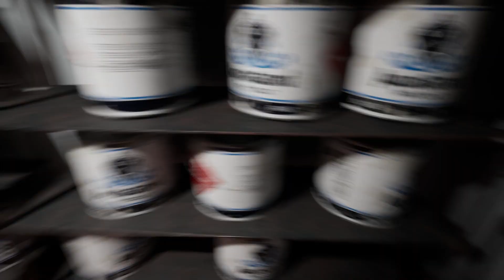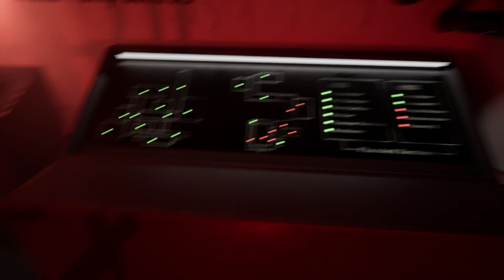HEADLESS SPIDERLEGS INSIDE CREW'S DEAD BODY - Lazaret Part 3 [Full Walkthrough]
Lazaret is a horror game.

The machine parts are missing, and you need to search every room and fix it back.